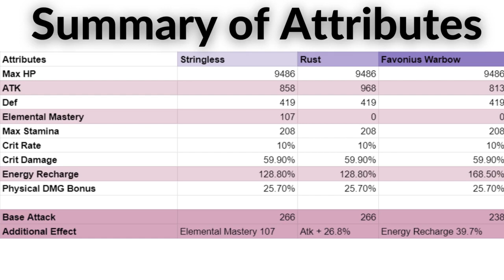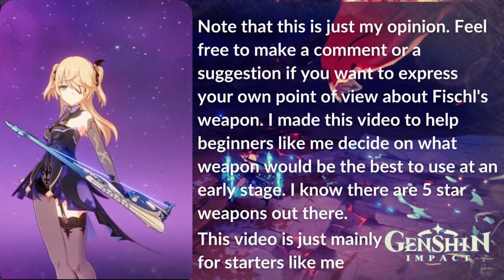The Stringless vs Favonius Bow vs Rust || Weapon for Fischl || Beginner's Guide || Genshin Impact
In this video, we will compare 3 4 star weapons that I have. Stringless, Favonius Bow, and Rust. I will be using Fischl against Pyro Regisvine. I compared the normal attack, charged attack, critical attack, Elemental Skill (E) Elemental Burst (Q), and more in this video. I hope that this guide can help choose a bow not only for Fischl but for other bow characters as well.

00:01 Opening Clip
00:09 Introduction and presenting the fixed elements used in the video
1:27 Three Weapons Introduction
1:31 Normal Attack Damage Comparison
1:36 Charged Attack Damage Comparison
1:46 Critical Attack Damage Comparison
1:59 Elemental Skill Damage Comparison
2:13 Elemental Burst Damage Comparison
2:20 Weapon Appearance Comparison on Fischl
2:29 Stringless, Favonius and Rust Bow Stats and Effects comparison
2:49 Summary of Fischl's Attributes when equipped with the three different weapons.
3:10 Summary of Fischl's Damage output with the three different weapons.
3:28 Fischl with Xingqui's Ultimate
3:47 Favonius Warbow Advantage
4:12 Stringless Advantage
4:33 Rust Bow Advantage
4:59 Conclusion and Opinion about the three weapons

I hope this comparison might be able to help one decide on which bow to use and choose in the game.